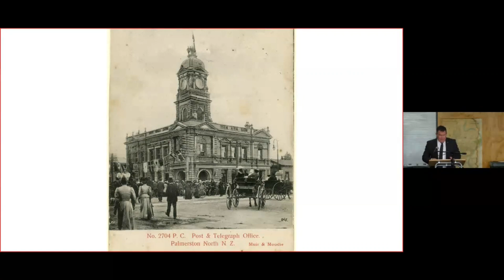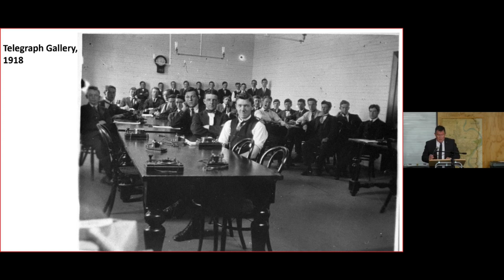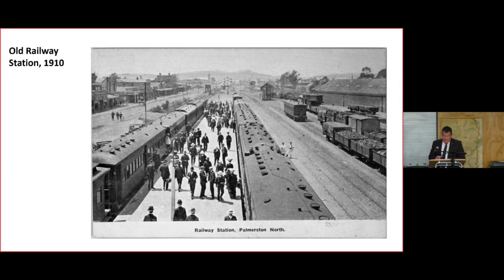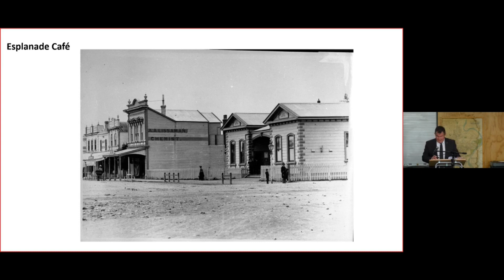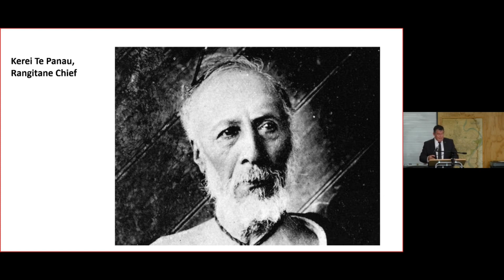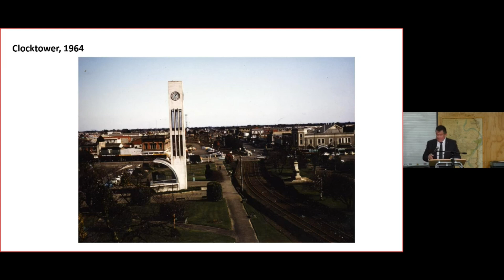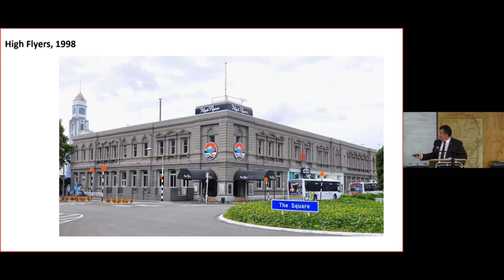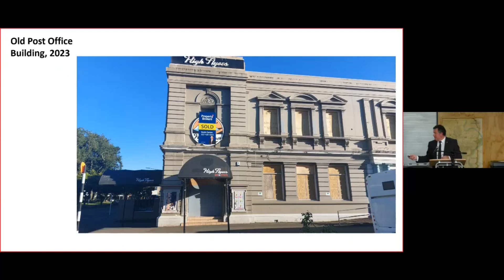Chief Post Office and its exciting future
Part of Local History Week, Palmerston North, 2023.
Presented by Grant Smith, Mayor of Palmerston North
Palmerston North’s Chief Post Office, opened in 1906 by Sir Joseph Ward, Prime Minster and Postmaster General, was one of the nation’s grandest. Mayor Smith feels a connection to the building where he opened his first bank account and where his future wife Michelle, worked in the Telephone Services department. Listen to highlights of this city landmark’s past glory and its future as a central city hotel.
2nd Floor, Central Library / 12:30pm-1:30pm Thursday 2nd March 2023